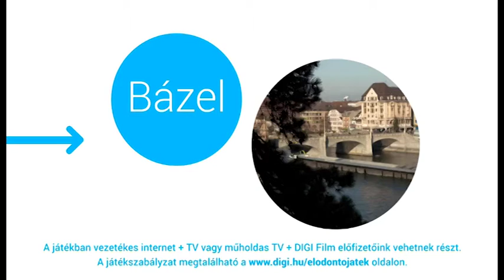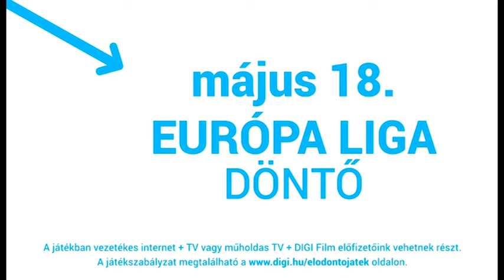Szentmise közvetítése felvételről - 2016. április 10., vasárnap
Szentmise közvetítése felvételről a tósokberéndi Szent István r.k. templomból.- 2016. április 10., vasárnap